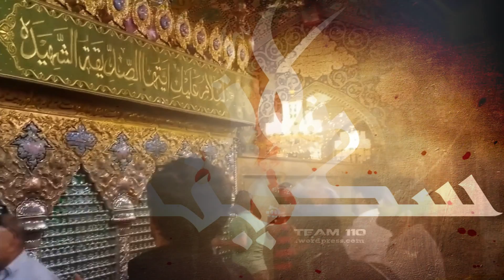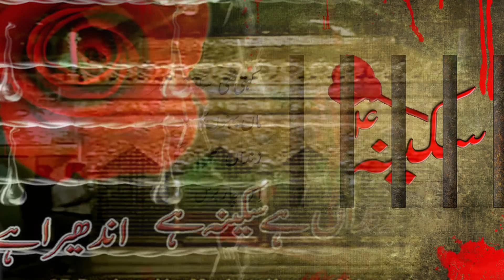Sajjad Hallauri 2016-17 ( Uutha Hai Sakina Ka Janazah Abhi Abhi )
Reciter : Sajjad Hallauri

Kalam : Betab Hallauri
Kalam : Wasan Hallauri
Kalam : Jamal Hallauri

Naha 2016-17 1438 Muharram ul Haram

Video to be released in the form of HD-DVD and online on *youtube.com, and other religious websites.
Follow us on, whatsapp, facebook and twitter for further updates.

AMU STUDIOS

Hussain ibn Ali was a 7th century revolutionary leader who took a stand against the tyrant ruler of his era. He was raised with great values which are universally admired. These are the values he stood by, defended and sacrificed his life for.